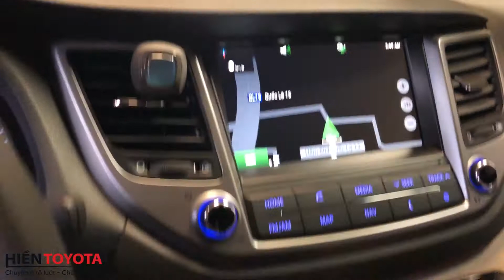HYUNDAI TUCSON 1.6TURBO - SX 2018 -XE THỜI TRANG XỊN SÒ GIÁ TỐT CHỈ CÓ TẠI HIỀN TOYOTA BÌNH TRIỆU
HYUNDAI TUCSON 1.6TURBO - ĐK2018
Động cơ 2.5L  sản xuất 2019  - đăng ký tháng 3/2020
Xe 1 đời chủ, Biển số Tỉnh, odo 51.000km
 xe đẹp 96%
Xe còn bảo hành hãng đến tháng 3/2023
CN 1 :86A ( C3/21 )Phạm Hùng ,Bình Hưng ,Bình Chánh.
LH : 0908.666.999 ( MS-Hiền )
Cn 2 :806 Quốc Lộ 13 , Hiệp Bình Phước , Thủ Đức. Quốc Lộ 13
LH : 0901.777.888(MR-Thọ) 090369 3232 (MR.SƠN)